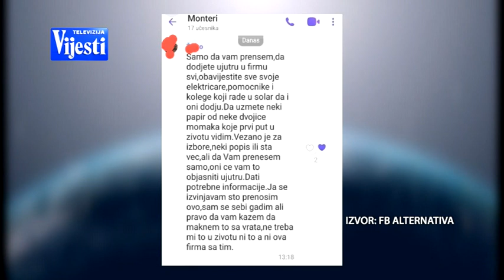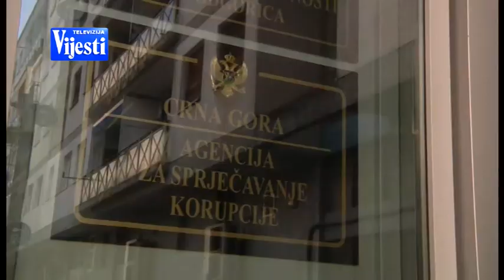VIJESTI U POLA 7 - POTPISI ZA KANDIDATE | Vijesti online